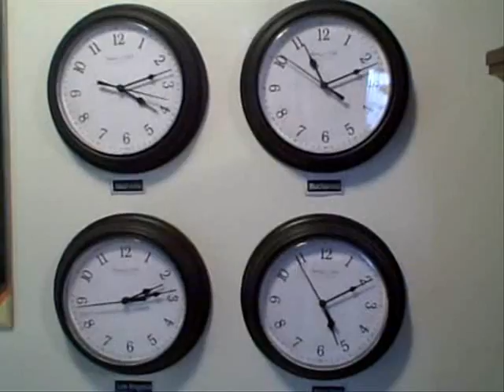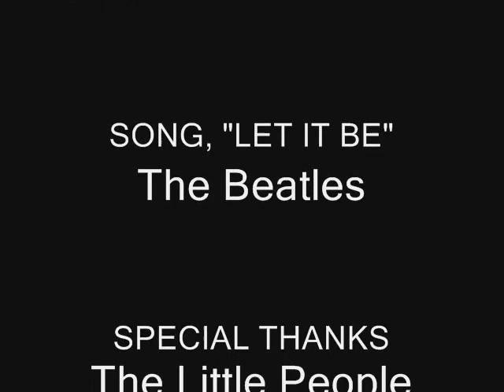NICE MEN IN SHADES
It's a News Brothers Reunion after 27 years in the wilderness.